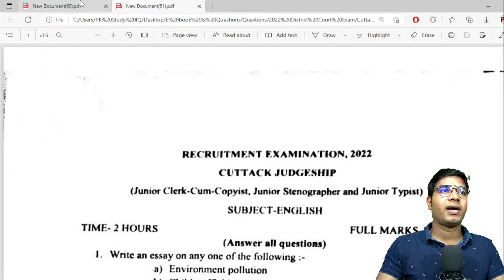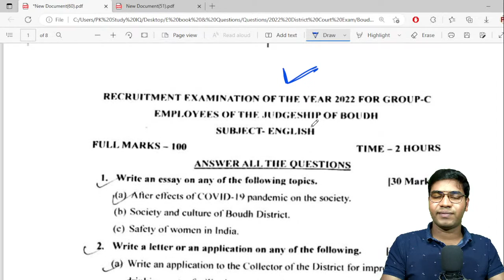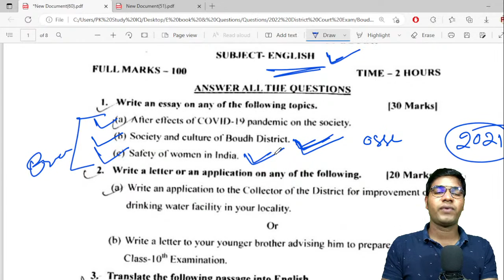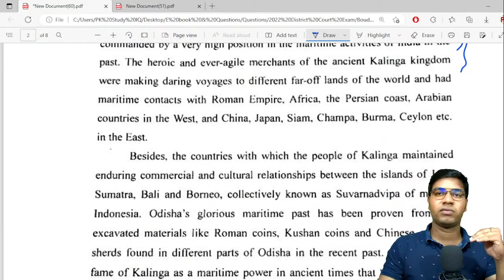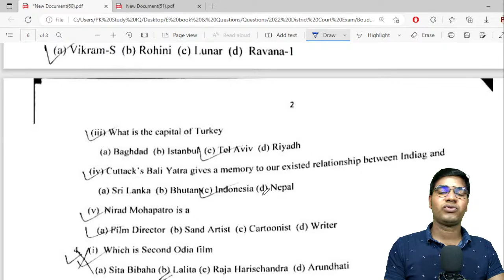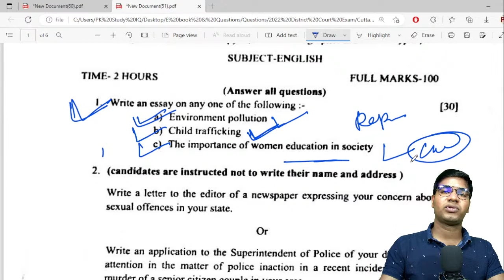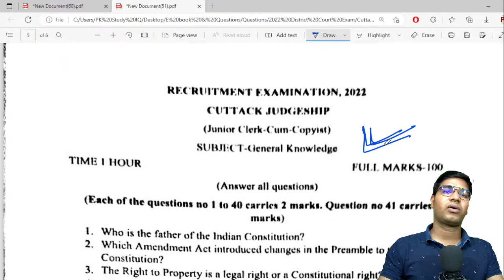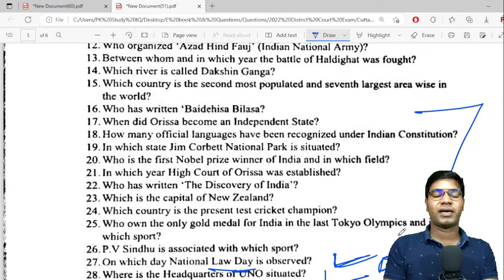Review of Boudh & Cuttack District Court 2022 Question Paper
OPSC Recruitment
OPSC
Free Computer Classes
DCA CLASSES
Current affairs
Computer Class for District Court Exam
Computer Class
pk study iq
ASO RESULTS
ASO
High Court ASO
ASO RESULT 2021
aso odisha secretariat job profile
aso secretariat recruitment 2021
aso secretariat recruitment 2021 preparation

Character Certificate
District Court Recruitment 2021
Odisha Job
10th Pass Jobs in Odisha 2021.
10th Pass Bank Jobs.
OPSC EXAM
UPSC EXAM
OSSC EXAM
RAILWAY EXAM
Court Clerk Preparation
ASO
ASO EXAM
ASO RESULTS
OSSSC